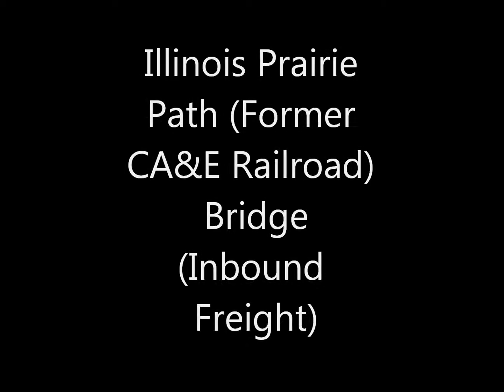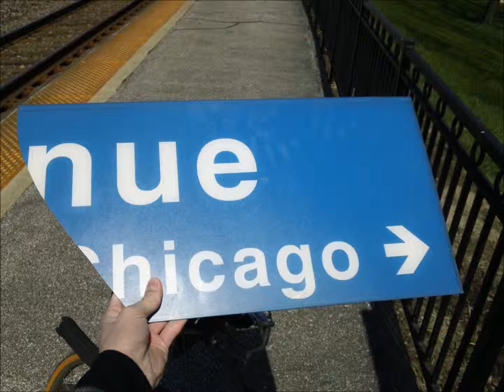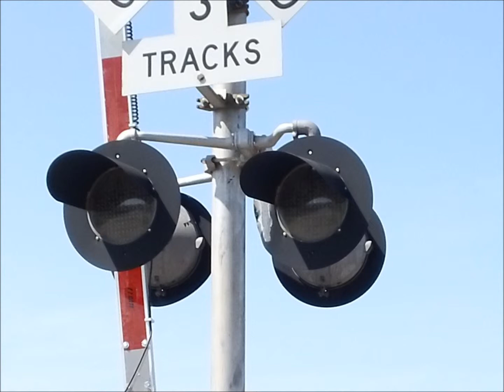Railfanning UP West Line - Wheaton, IL, 4/26/2014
My first railfanning session of the year was very successful despite the  cooler temperatures and wind. For the most part, I focused more on the crossings closer to Glen Ellyn, mainly because of the General Signal e-bells and the older WCH e-bells at the crossings. Enjoy!

Here's a list of the trains:

1 - Metra # 156 pushes an inbound at Hale St.
2 - Union Pacific s 8701, 8015, and 4651 pull an inbound freight at the I.P.P bridge.
3 - Metra # 136 pulls an outbound at West St./Wheaton Station
4 - Union Pacific s 7959, 3907, and 8111 pull an inbound freight at President St.
5 - Union Pacific # 8745 pulls an outbound freight at Hill Ave. 8411 pushes.
6 - Union Pacific s 8718, 7481, and 5376 pull an outbound freight at Hill Ave.
7 - Union Pacific s 6601, 6696, and 7120 pull an outbound freight at Washington St.
8 - Metra # 136 on the return trip to Chicago at Washington St.